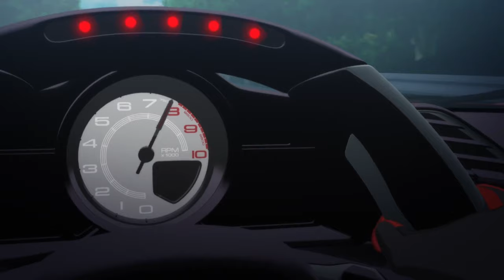Odawara Pikes Peak PART 3 - MF GHOST I MiDoRiPlus (4k DuB)